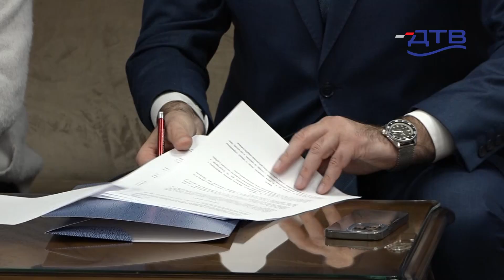DTV- Nenad Ivanišević i predsednica Udruženja preduzetnica Bačke potpisali ugovor o saradnji